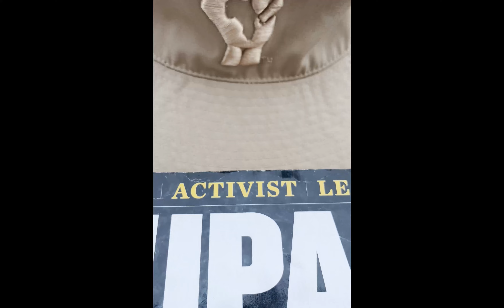TUPAC Hollywood Walk of Fame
TUPAC Hollywood Walk of Fame Receives STAR. Walk Empowered there for the Reveal!